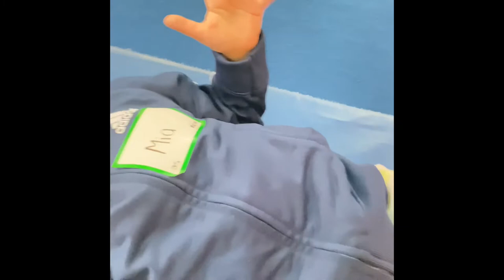Vlogging Fourth of July, cvs shopping & gymnastics 🤸 July 31,2021